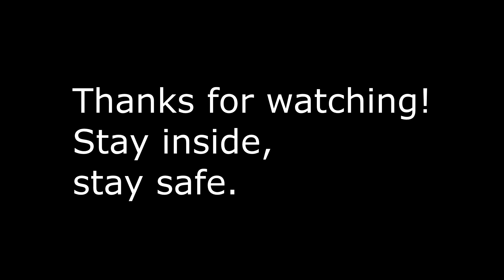CHERRY WINE, this is how you do it.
Ingredients- Cherries, water, sugar, yeast.

Follow the video directions, or ask me a question if it's unclear.Is it worth making? I guess, if you want, but I think the flavour of the canned cherries is better than the wine.

It does get you drunk.This video has been a long time in making, I've been busy.

I hope you all are well. Times now are pretty serious times. If you can help someone then do it.

I don't want to go click-bait, seems every dang video on this site is either click-bait with some bearded douche bag pretending to be an expert, or it has 7 views.

We love you all, stay safe.